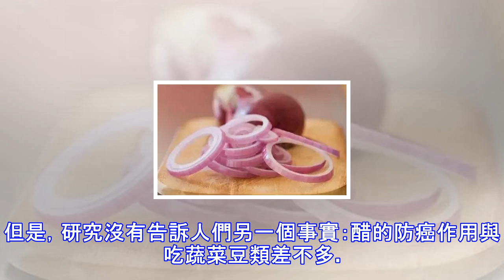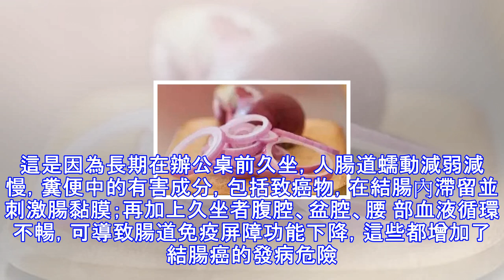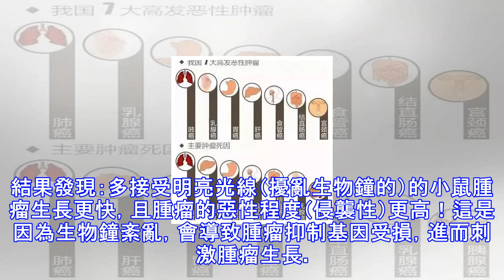6位抗癌名醫推薦：一生不得癌的方法！不用吃藥，簡單實用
6位抗癌名醫推薦：一生不得癌的方法！不用吃藥，簡單實用
6位抗癌名醫推薦：一生不得癌的方法！不用吃藥，簡單實用 癌症每個人都怕，如何一生讓癌症遠離你？這樣的神藥是不存在了，如果有人說有，那一定是騙子，不能信。從最靠譜的醫學視點來說，誘發癌症的要素有很多，儘管其間的環境、遺傳要素咱們改動不了，可是咱們能操控的也很多！其中細胞基因變異誘發腫瘤多與不良生活方式有關：約 1/3 與吸菸有關；1/3 與飲食有關；1/3 與傳染和環境污染有關；僅 1 % ~ 3 %的腫瘤跟遺傳有關。這篇文章輔導專家天津腫瘤醫院腫瘤防止醫學中心主任 劉俊田我國醫科院腫瘤醫院內科主任醫師 羅健我國工程院院士 程書鈞教授我國台灣馬偕醫院血液腫瘤科主任 謝瑞坤我國台灣基隆長庚醫院癌症...